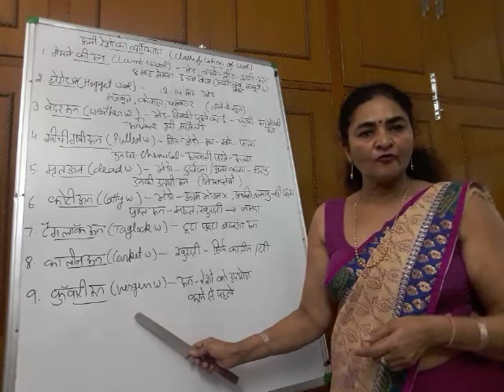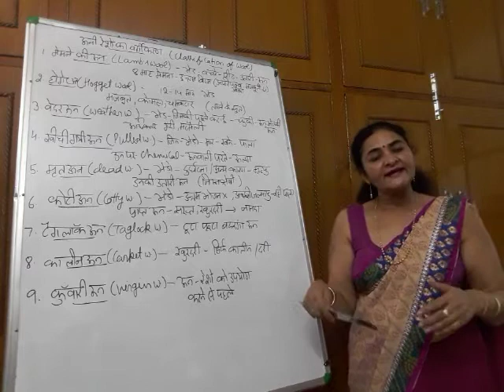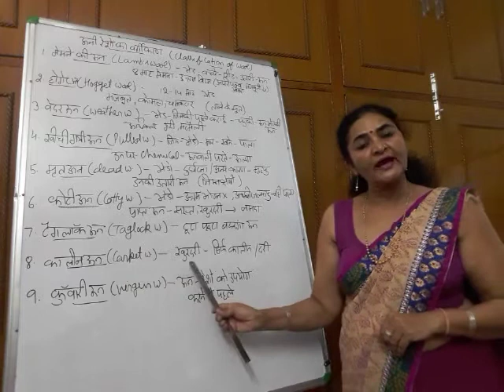Classification of Wool (Textiles) - Lecture 15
In this video, we will discuss about the classification of wool.

I am Dr. Sarita Kumawat, Associate Professor, Home Science, Govt Meera Girls College Udaipur. I have been a faculty of Home Science for the past 22 years and I have also published 4 books, including a book on Textiles & Laundry. Through this channel, I intend to share video lectures of various courses of Home Science.